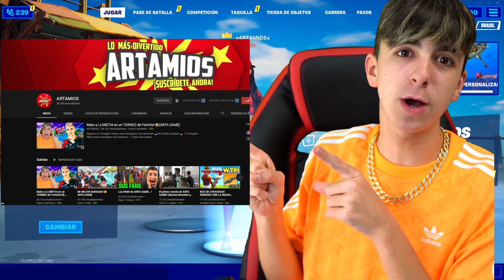Encuentro a CHICA INTERESADA en Fortnite!🥵😍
🔥Resumen del video:
Encuentro a CHICA INTERESADA
CHICA INTERESADA
Encuentro a CHICA fortnite
                                              📌📍METAS📍📌